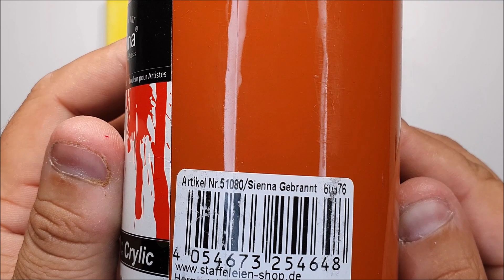KING ART BUSHES ABSTRACT N 280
BUSHES ABSTRACT